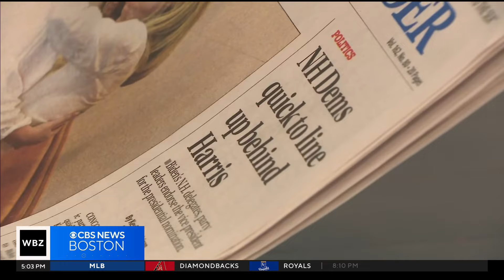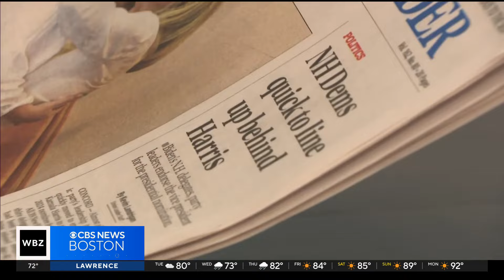New Hampshire voters react to Kamala Harris' candidacy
As Democratic support consolidates around Vice President Kamala Harris, Granite Staters are now weighing whether they want her to be the next President of the United States. WBZ-TV's Louisa Moller reports.